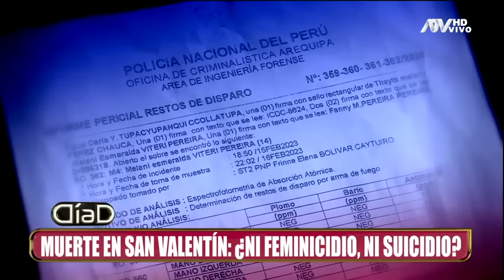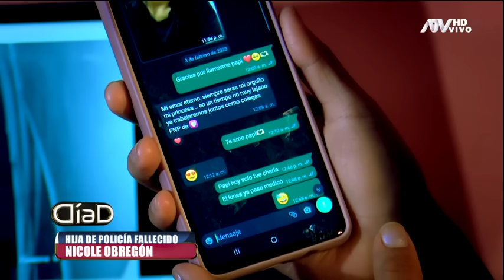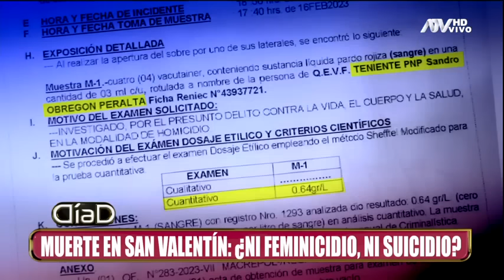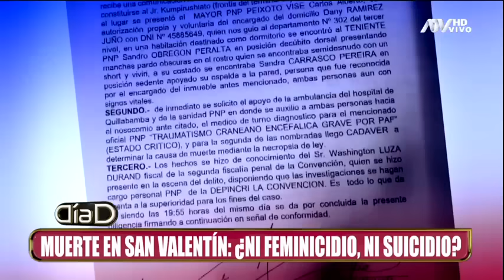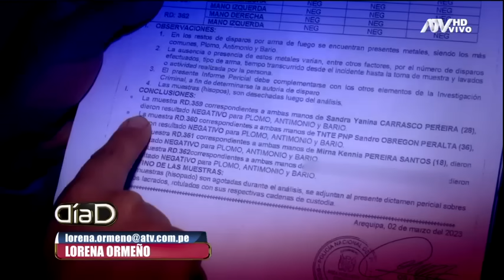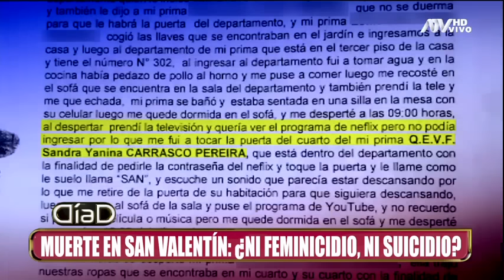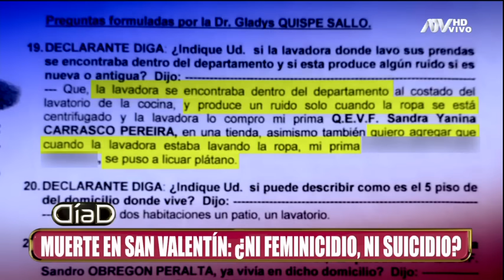Peritaje revelaría que Sandra Carrasco y el hermano de Nancy Obregón fueron asesinados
La excongresista señaló que no existieron pruebas que determinaran que el caso se trató de un feminicidio seguido de un suicidio. Asimismo, Obrerón sostiene que el cuerpo de su hermano presentó diversos golpes en el cuerpo por lo que sospecha que su hermano fue torturado.